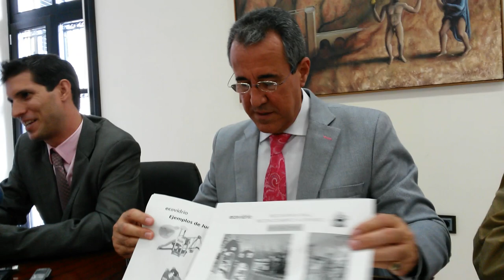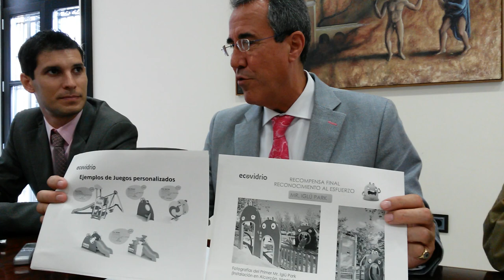Campaña del recicjale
Presentación en Mancomunidad